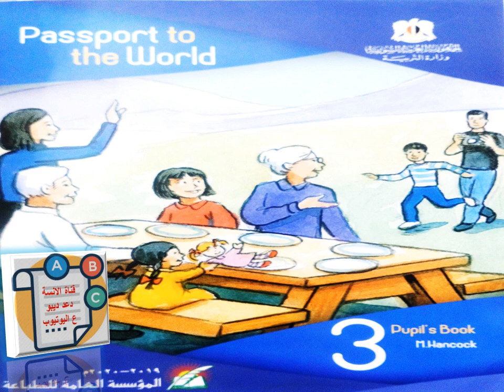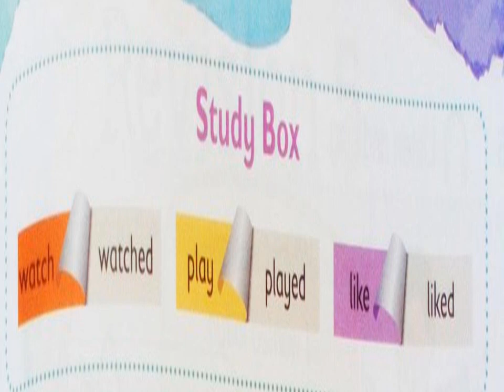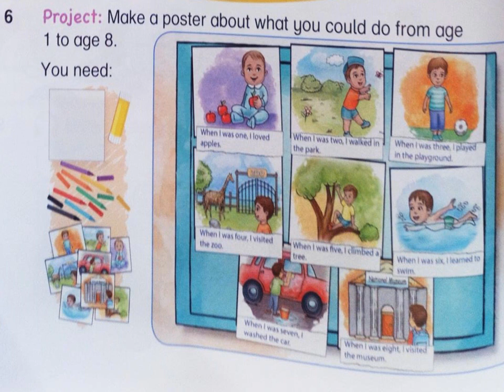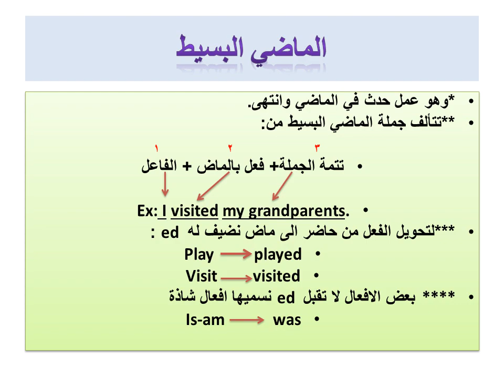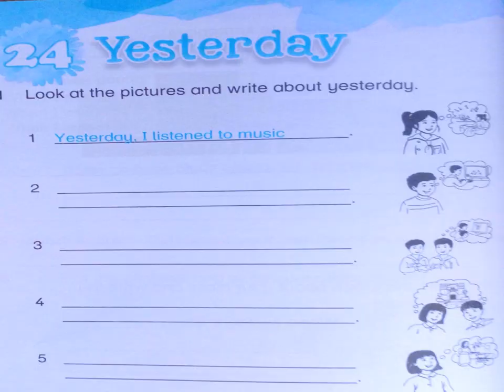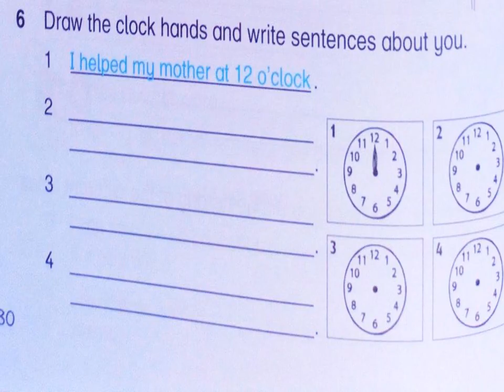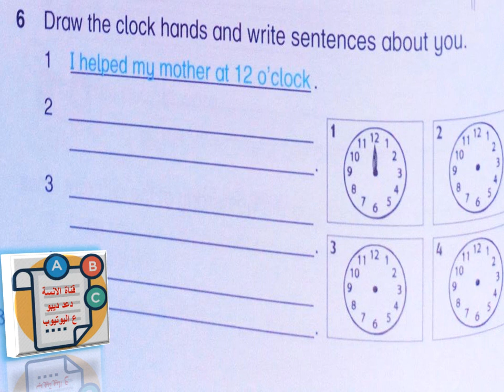الدرس الرابع والعشرون للصف الثالث